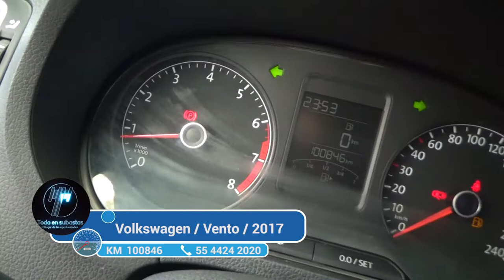Volkswagen / Vento / 2017 - 1834